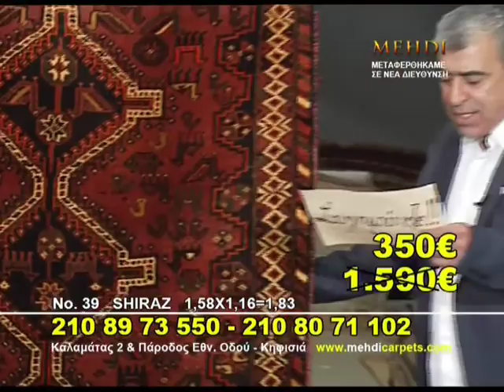mehdi 21102013 31 40